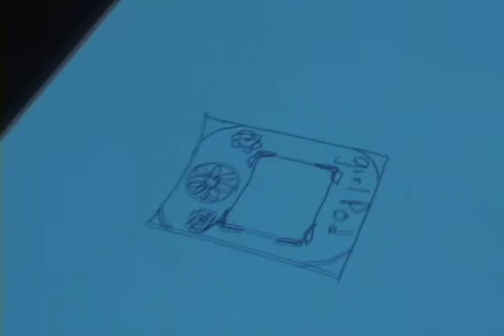Diamonds Edge: From Notebook to Table and Back Again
by Michael Bernstein, Avi Robinson-Mosher, Ron B. Yeh, Scott R. Klemmer. Video accompaniment to Ubicomp 2006 poster

We discuss the interaction benefits derived from combining the collaborative nature of touch-sensitive tabletop interfaces with the paper affordances and personal space of digital pen and paper. The pen may be used as fluid input to create and transform content within the public table space, and the tables top-down projection as a method to augment the physical paper with properties of digital output. Finally, we introduce Diamonds Edge, a design brainstorming tool which incorporates the interaction techniques described.